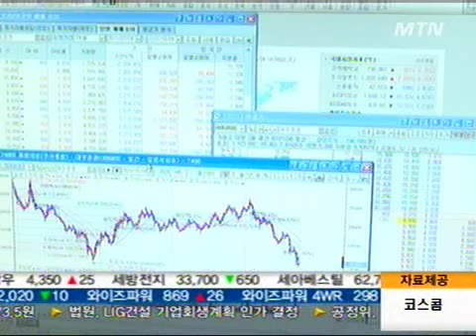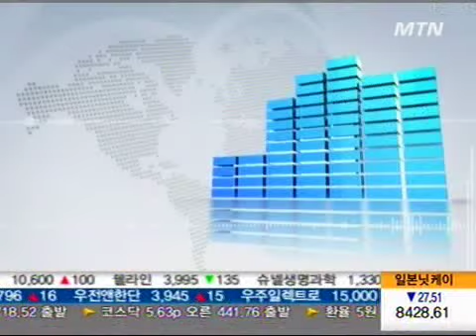대규모 증자에 실망한 기관, 증권주 투자 '손사래'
[ 앵커멘트 ]
연일 증시가 불안한 흐름을 보이자 대규모 유상증자를 발표한 증권사들의 전망도 어두워지고 있습니다. 증자 물량을 받아줘야 하는 기관투자자들은 증권주 투자에 손사래를 치고 있습니다. 이형길기자가 보도합니다.

[ 리포트 ]
지난달 초 1조4,000억원 규모의 유상증자를 발표한 대우증권은 시장 상황 악화로 발행가를 낮춰, 증자 규모를 1조1,000억원으로 줄였습니다.

가격은 낮췄지만 여전히 기관투자자들은 대우증권 등 증권주 투자에 부정적인 반응을 보이고 있습니다.

글로벌 증시가 불안해진 상황에서 대규모 유증 발표로 기존 주주들의 불신이 커졌기 때문입니다.

[전화인터뷰] 기관투자자
"그 건[유상증자]에 대해서 실망을 많이 했기 때문에 [대우증권 주식은] 지난번 반등할 때 다 팔았고, 다른 기관투자자들도 이미 많이 팔았을 겁니다.하한가에도 불구하고.."

대우증권이 기존 주주들을 상대로 소화해야 할 물량은 우리사주 배정 물량을 제외한 8.000억원 규모입니다.

대우증권 측은 우리사주 청약률이 90%를 넘었다며, 일반주주 대상 청약도 긍정적일 것으로 보고 있지만 시장의 반응은 다릅니다.

[전화인터뷰] 증권업계 관계자
"우리사주는 회사 내부적인 부분이 분명히 있으니까, 그 청약률 자체가 크게 유상증자의 성공과 실패의 지표로 보기에는 어려울 것..."

우리투자증권도 이번주 예정된 이사회에서 대규모 유상증자를 발표할 가능성이 큽니다.

시장에서는 증권주가 이미 어느정도 조정을 받았지만, 우리투자증권의 증자 계획이 발표된다면 다시 한번 증권주 주가가 하락세를 보일 수 있다고 전망합니다.

[기자 스탠드업]
대형증권사들은 이번 증자를 통해 글로벌 투자은행[IB]으로의 도약을 꿈꾸고 있지만, 당장 성난 주주들을 달래 유상증자 참여를 이끌어내기가 쉽지 않아 보입니다.